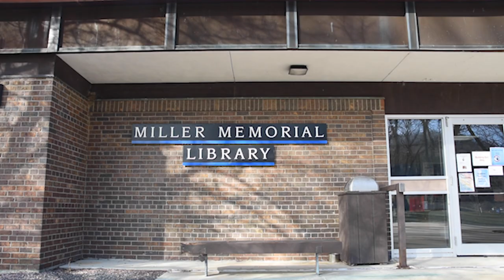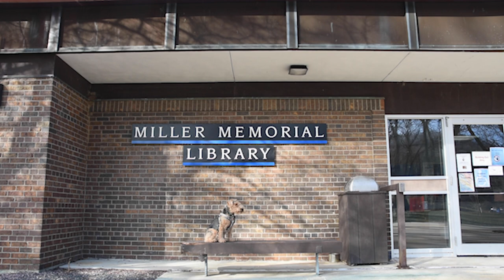Trumpet Trio Partimento No 1 from Book II by Fedele Fenaroli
This is my realization of G major Partimento (Gj 1317) from Fedele Fenaroli's Second Book of partimenti.  The Second Book introduces the student to suspensions and 4/2 to 6/3 patterns.

The dog is my Lakeland Terrier, Barley.  He is running around the idyllic campus of UW-Platteville/Richland.